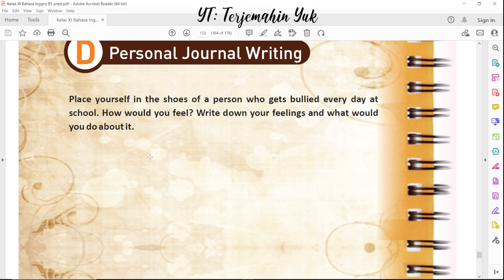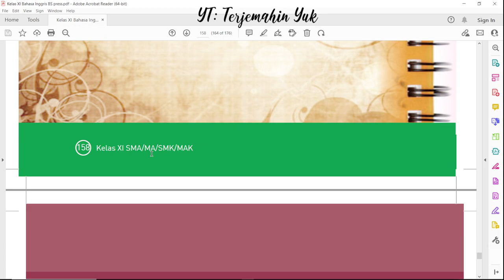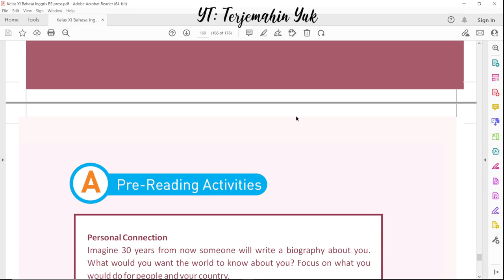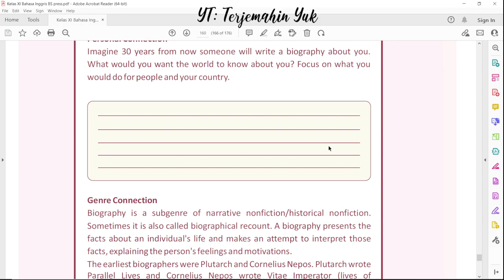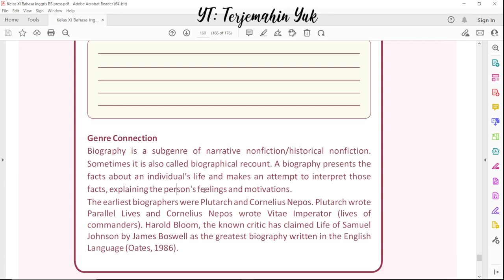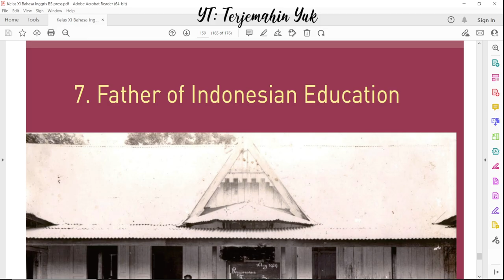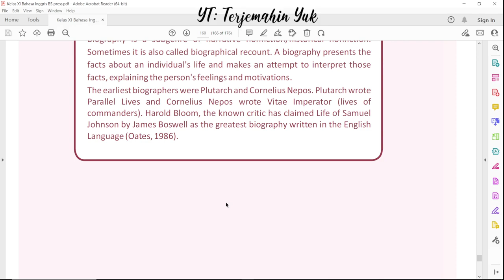Hal. 158-160 kelas 11 Terjemahan Buku Bahasa Inggris SMA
Pada video terjemahan bahasa Inggris kelas 11 ini masuk pada cerita baru yaitu tentang biografi. Sebelum masuk ke cerita, dilakukan Pre-reading Activities yaitu menyampaikan penjelasan tentang jenis teks biografi. Biografi yang akan dibahas adalah tentang Father of Indonesia Education atau Bapak Pendidikan Indonesia.